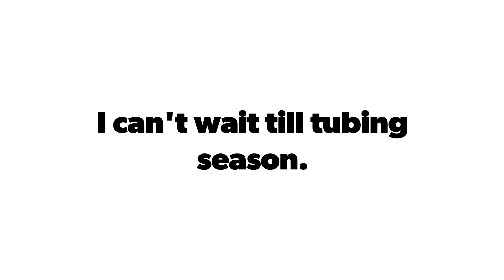April 14, 2023